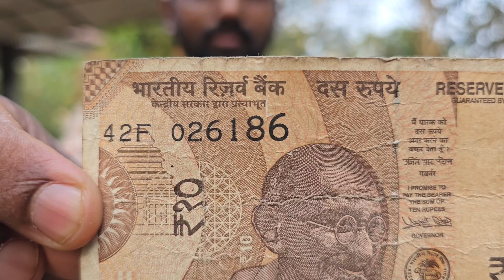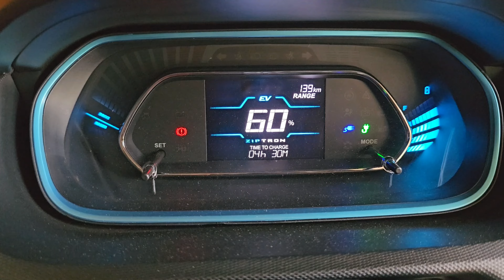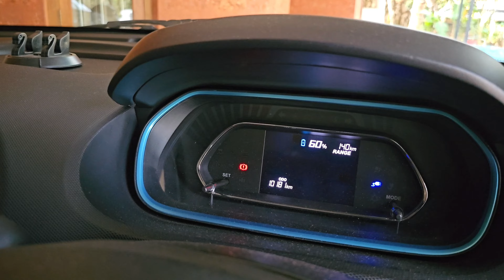Tata Tiago EV..🙄🙄 10 രൂപക്ക് 10 കിലോമീറ്റർ../ Malayalam Ownership Review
7.2 kW AC Fast Home Wall Box Charger
So you can conveniently charge at home  SOC 10% - 100% in 2.6** hrs for Medium Range and 3.6** hours for Long Range.
Experience unrivaled battery performance of a 24 kWh lithium ion battery, design to operate under extreme ambient conditions. Power your Tiago.ev with a weatherproof IP67 rated battery pack, for a delightful journey ahead.